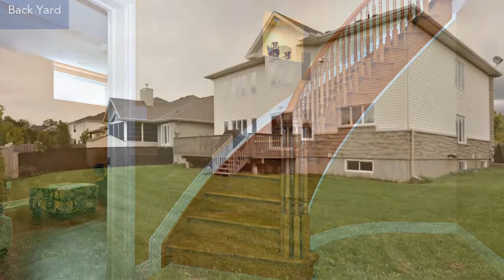26 Shining Star Cir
26 Shining Star Cir, Stittsville ON K2S 2B4, Canada